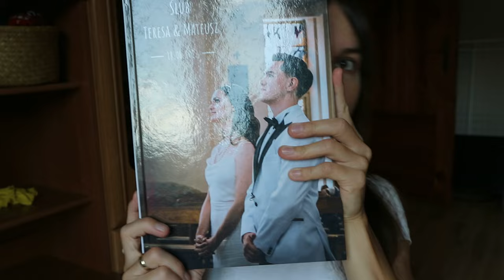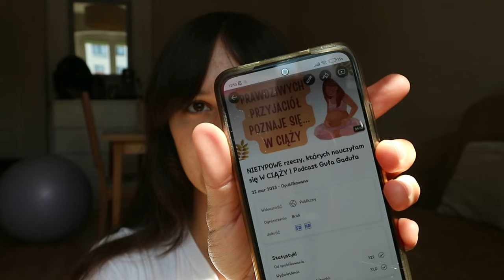Potrzebowałam 15 miesięcy, by wrócić do siebie 🤰 | Thereska ♡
Hej kochani! Witajcie z powrotem!